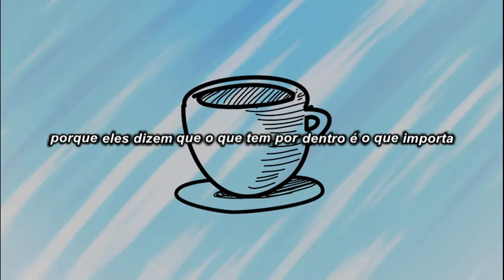Mxmtoon - Porcelain [tradução]